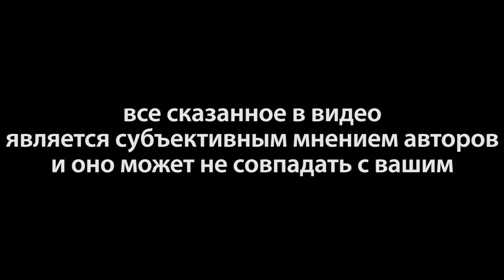BALLS |часть 1| обзор жидкости для электронных сигарет